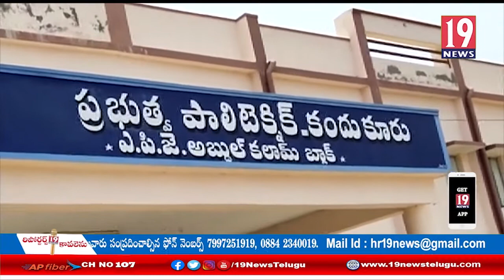ఉప్పుచెరువు ప్రాంతంలో ఏర్పాటు చేసిన కోవిడ్ సెంటర్ ను సందర్శించిన ఎమ్మెల్యే మహీధర్ రెడ్డి: ప్రకాశం